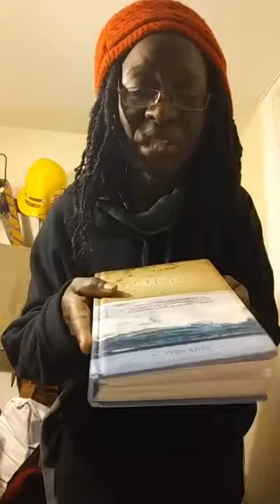God enables you to control your thoughts And Daniel || Esther Solome || Live.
God enables you to control your thoughts And Daniel | Esther's Experience With God | Esther Solome live.